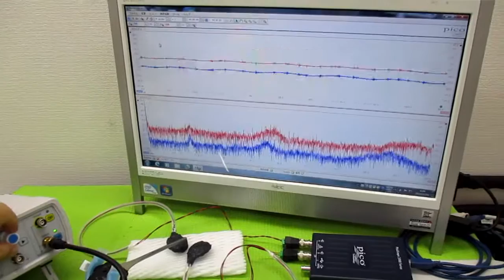メガヘルツの超音波発振制御技術（オリジナル超音波発振制御プローブ）